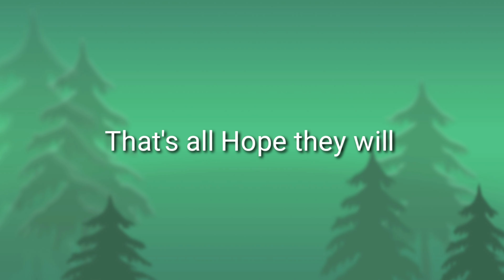mask is a must||wengaj